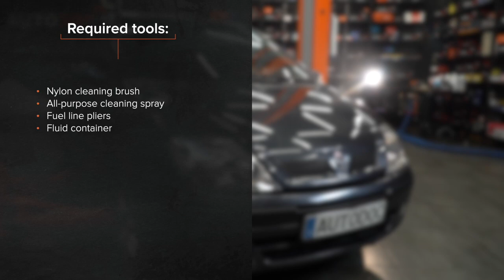Hvordan bytte drivstoffilter på RENAULT MEGANE SCENIC [AUTODOC-VIDEOLEKSJONER]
Hvordan bytte drivstoffilter på RENAULT MEGANE SCENIC 1 (JA) 1.6 Familiebil 1998–1999 [AUTODOC-VIDEOLEKSJONER]

Drivstoffilter til kjøretøyet DACIA Logan I Limousine (LS) (Baujahr 02.2006 - ...) / RENAULT Clio II Schrägheck (BB, CB) (Baujahr 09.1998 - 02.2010) / RENAULT Kangoo I (KC) (Baujahr 06.2001 - ...) bør som regel erstattes i én og samme prosedyre. Det er imidlertid noen små forskjeller, på grunn av spesifikke egenskaper ved kjøretøyets design.

00:00 — RENAULT MEGANE SCENIC – drivstoffilter: trinn-for-trinn veiledning for utskifting
00:39 — Rengjør festene til tilførselsrørene for drivstoff.
01:00 — Trykk på klemmene og løsne drivstoffledningene fra oljefilterhuset.
01:36 — Rengjør braketten til drivstoffilteret.
02:16 — Rengjør drivstoffrørene.